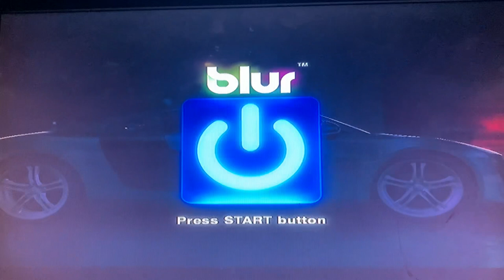Blur game discussion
On this weeks review I’ll take a look at blur which was developed by bizarre creations and published by activision for the Xbox 360